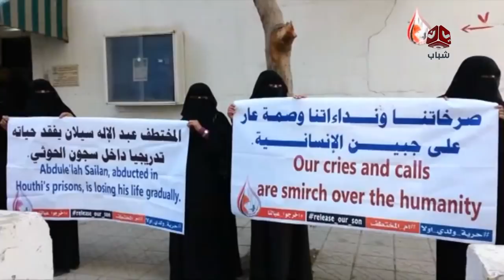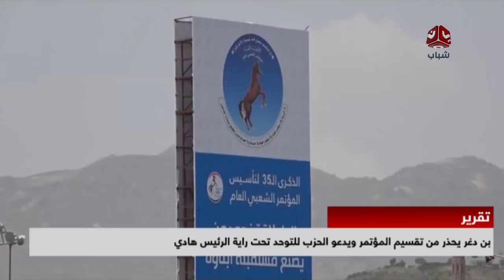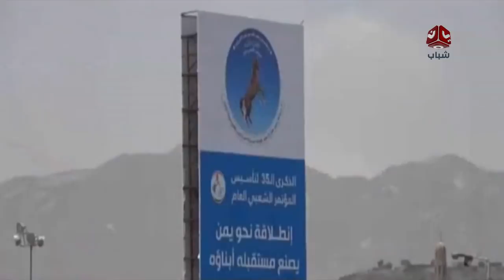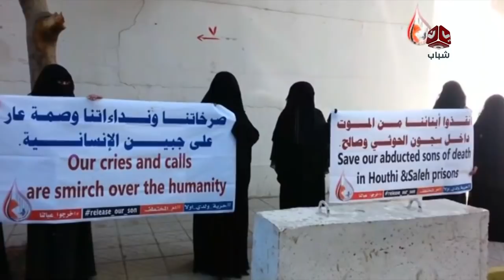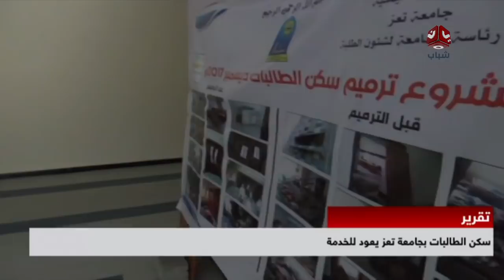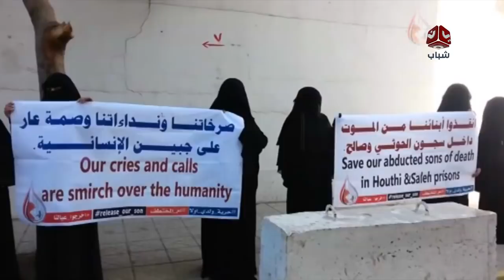نشرة الاخبار 10-12-2017 تقديم ايات العزام | يمن شباب